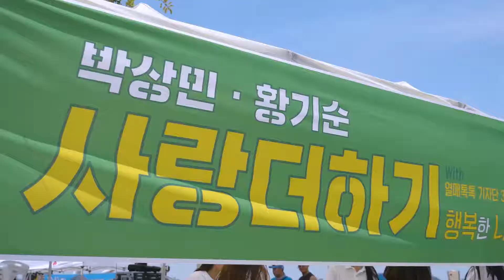[사랑의열매] 문화와 나눔의 뜨거운 현장-박상민•황기순의 사랑더하기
박상민•황기순의 사랑더하기,
그 일주일 간의 여정 중 유난히 빛났던
8/12(일) 인천 월미도 거리모금 현장!

사랑의열매 대학생기자단 열매톡톡3기가
깜짝 플래시몹을 선보이며
거리모금 현장의 열기를 더해주었습니다.

그 날의 생생한 현장을 지금 바로 만나보세요!